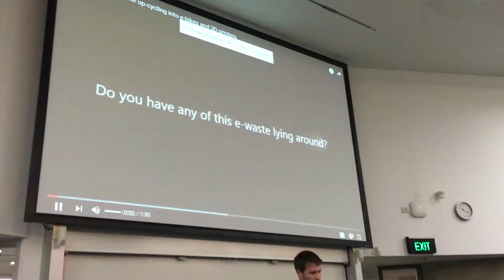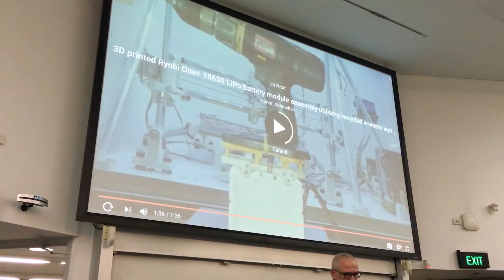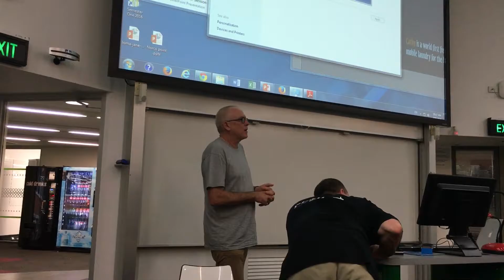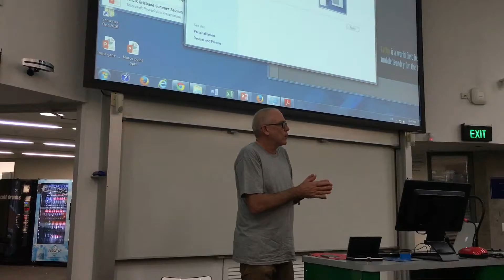Substation33 Pitch - RHoK 2016